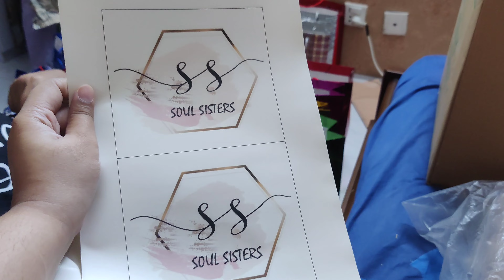Behind the scene of eid souk 2023